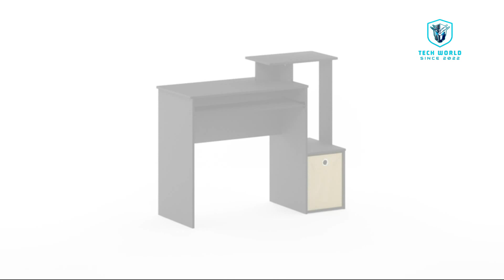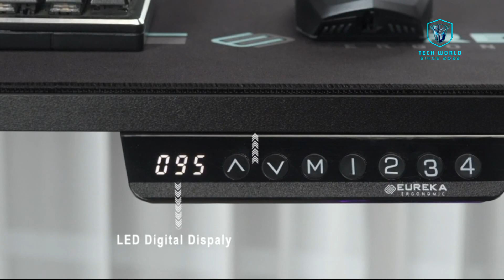Top 10 best gaming desks for every budget | best gaming setup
Create an awesome gaming setup for your favorite games with this list of the top 10 best gaming desks for every budget! From compact computer desks for small rooms, to standing desks for long gaming sessions, we've got you covered. Whether you're looking for an affordable ergonomic solution or something more luxurious, this list has something for everyone. Find out which gaming desk is perfect for your unique gaming needs!